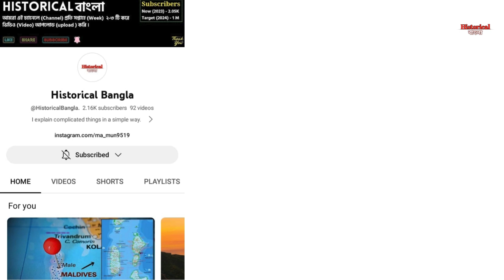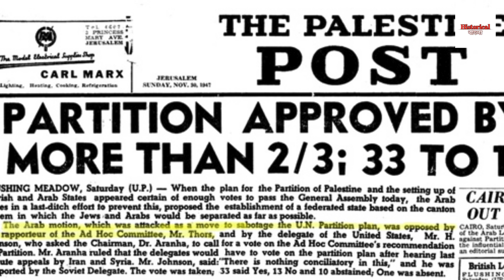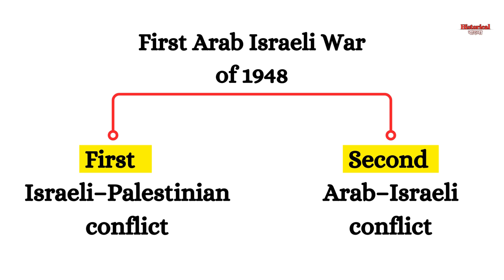যেভাবে শুরু হয়েছিল আরব ইসরাইল যুদ্ধ ?? A Brief History of the First Arab Israeli War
১৯৪৭ সালের ২৯ শে নভেম্বর ফিলিস্তিনে বসবাসকারী ইহুদিরা রেডিওর সামনে বসে আছে, কারণ ফিলিস্তিনের ভূখণ্ড নিয়ে জাতিসংঘে একটি অতি গুরুত্বপূর্ণ প্রস্তাব উঠেছে ভোটের জন্য।

এই প্রস্তাবটি হল ফিলিস্তিন রাষ্ট্রকে ভেঙে ইহুদীদের জন্য একটি আলাদা রাষ্ট্র গঠন করা হবে। এই কারণে ইহুদীরা অধীর আগ্রহে অপেক্ষা করছে জাতিসংঘ থেকে কি খবর আসে সেটি শোনার জন্য।

এরপর জাতিসংঘ থেকে খবর এলো ইহুদিদের জন্য যে আলাদা রাষ্ট্রের প্রস্তাব উঠেছিল সেটি পাস হয়ে গিয়েছে। এটি শোনার পর ইহুদি এলাকাগুলিতে যেন উৎসবের মহল চলছে।

 ইহুদিরা যেখানে আনন্দ উল্লাস করছিল ঠিক তার কিছুটা দূরে ফিলিস্তিনে বসবাসকারী আরবদের গ্রামগুলিতে যেন হতাশা ছেয়ে গিয়েছে। কারণ যেখানে তাদের পূর্বপুরুষরা প্রাচীনকাল থেকে বসবাস করছিল এবার তাদের সেই জায়গা ছেড়ে চলে যেতে হবে এটির ভয় করে।

বন্ধুরা হিস্টোরিকাল বাংলার এই পর্বে আমরা বিভিন্ন ছবি এবং ম্যাপের (map) সাহায্যে বোঝার চেষ্টা করব ইসরাইল কিভাবে ফিলিস্তিনকে দখল করেছিল এবং ফিলিস্তিন কে কেন্দ্র করে সত্যিই কি সমস্ত আরব রাষ্ট্রগুলি ইসরাইলের সাথে যুদ্ধে জড়িয়ে পড়েছিল।

এইসব তথ্য জানতে ভিডিওটি শেষ পর্যন্ত দেখুন।

Credit :-
Video Footage :- Google Images
Thumbnail:- canva